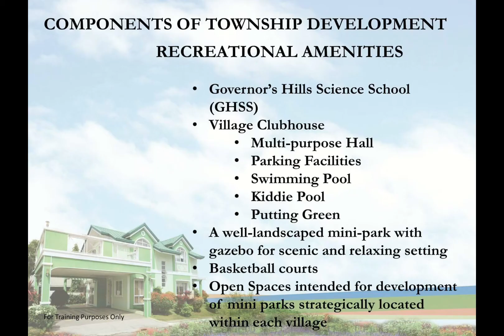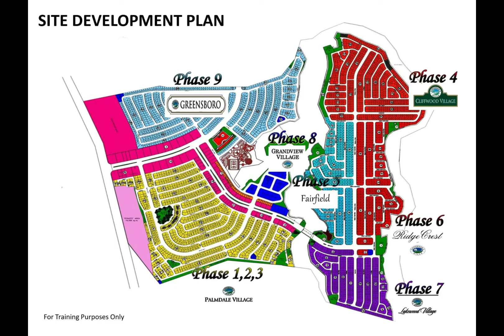❤️SOFIA GOVERNOR HILLS GENERAL TRIAS CAVITE BY SUNTRUST RESERVE NOW